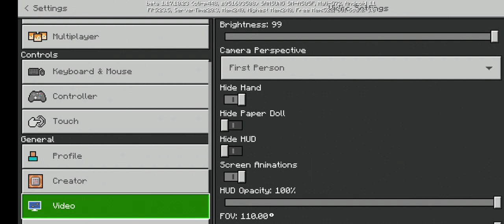ender dragon killing 😅😥😥😥😥